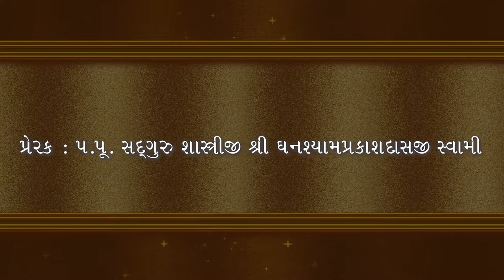Ghanshyam Maharaj 16th Patotsav Highlights | Loyadham Mandir